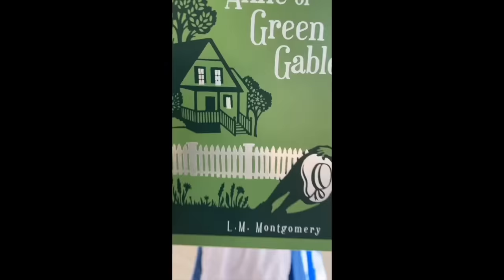Best of Disney + Barbie Princess Dresses ✨ DIY Sewing Fashion TikTok Compilation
I am the sole owner of these videos.

//MY FAVORITE PRODUCTS + PRODUCTS I USED🪡
my sewing machine
my serger
beginning dress form
electric scissors

//OTHER FAVORITE PRODUCTS

NO CUSTOM ORDERS

tiktok compilation, tiktok sewing fashion dressmaking, dressmaking, costume princess dresses, barbie dresses